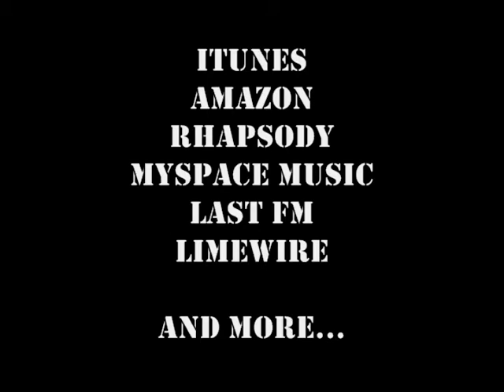Big Perm "It's Alright" Available May 11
New single from Big Perm "It's Alright" Available May 11 - iTunes, Rhapsody, Amazon, Napster, Last FM and wherever you download music.

From the upcoming album "Guilty By Aphilliation"